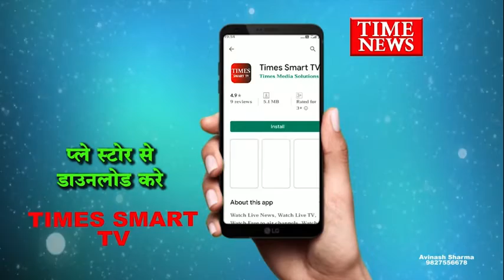पुलिस सुनेगी थाना के बाहर टेंट लगाकर लोगो की समस्याएं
लाॅक डाउन 5.0 को देखते हुए इंदौर पुलिस थानों परिसर के बाहर टेंट लगाकर सौशल डिस्टेसिंग का पालन कराते हुए फरीयादियों की समस्याएं सुनेगी और एफआईआर दर्ज की जाएगी। इसके साथ जिन क्षेत्रों में ढील दी जाएगी, उन क्षेत्रों को लेकर भी पुलिस ने रणनीति तैयार कर ली है। भीड़ भाड़ वाली जगहों पर पुलिस बल की तैनाती की जाएगी। ताकि लोगों को सौशल डिस्टेसिंग का पालन कराया जा सके। इन सबको लेकर पुलिस ने तैयारी कर ली।